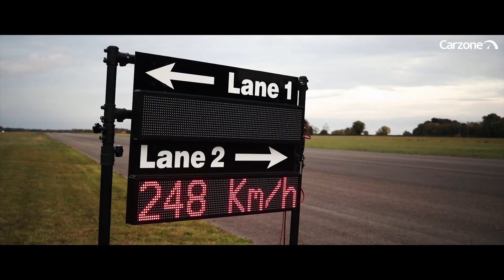Runwayclub Ireland In Association With Carzone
It isn't everyday that you get to see supercars racing down an airport runway, but that's exactly what happened at Runwayclub Challenge 1000 in Association with Carzone. Irish supercar and performance car owners gathered at Weston Airport in Dublin to test their cars on the kilometre-long runway sprint!

An incredible collection of supercars were in attendance at Runwayclub, including Teslas, Ferraris, Lamborghinis, Porsches and McLarens amongst many others. A striking purple McLaren 720S was crowned the fastest car over the one kilometre sprint, reaching an eye-watering top speed of 289km/h.